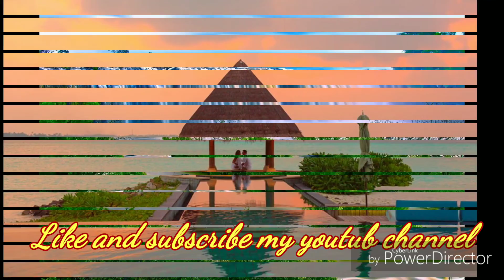Love Whats app status dhime dhime non stope